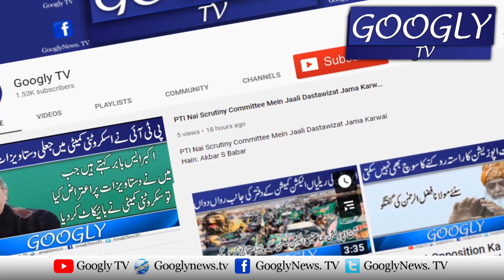Noor Jehan Nai Dobara Mukhay Apni Bahu Banay Kei Koshish Kei : Sangeeta | Googly TV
Noor Jehan Nai Dobara Mukhay Apni Bahu Banay Kei Koshish Kei : Sangeeta